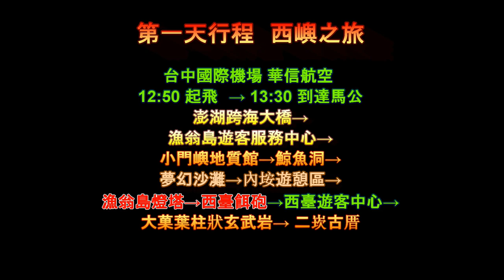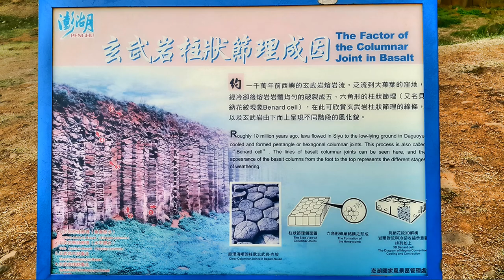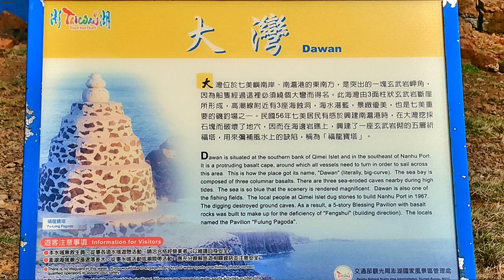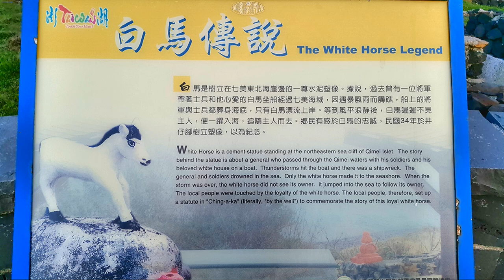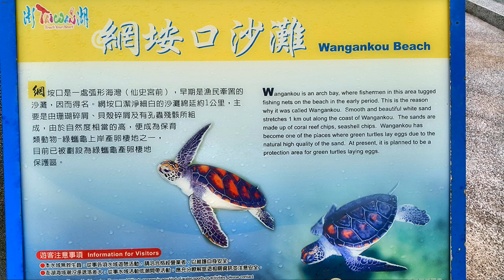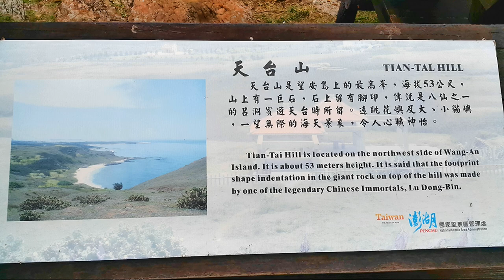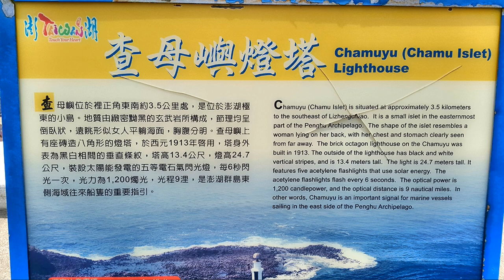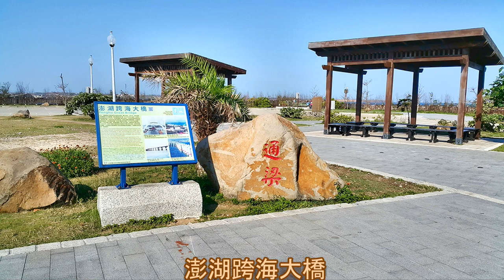澎湖之旅 五日遊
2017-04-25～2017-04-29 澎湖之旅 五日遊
1西嶼  2七美  3望安  4馬公湖西  5白沙